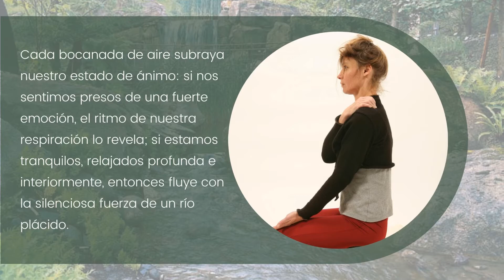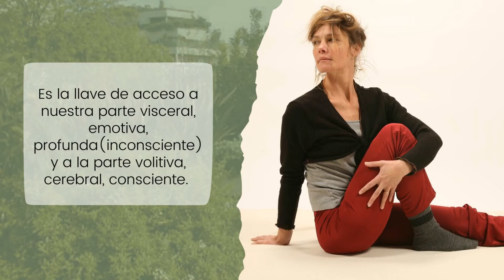[Podcast] El gran libro del Pranayama - The great book of Pranayama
Para muchos occidentales, la respiración es algo natural que se aprende desde el primer instante de vida y que no exige ningún perfeccionamiento. Para los sabios orientales, por el contrario, la respiración es un todo: entramos en la vida inspirando y salimos de ella expirando. Entre uno y otro momento, respiramos millones de veces. Pero, ¿cómo lo hacemos?
De la respiración dependen la relajación, la salud del corazón y el buen funcionamiento del sistema nervioso. Una buena respiración es fundamental en la convalecencia, el embarazo, la digestión, la sexualidad... Por ello, es necesario conocer a fondo el arte y la ciencia de la respiración: el Pranayama.
Esta guía le conduce paso a paso desde los ejercicios básicos hasta el dominio total de su respiración, para alcanzar una auténtica «inteligencia respiratoria» que le permitirá ganar salud, energía, bienestar y alegría de vivir.
Así, descubrirá algunos secretos de la respiración (como que la inspiración debe ser más larga que la espiración) y sencillas técnicas para sentirse mejor en distintas circunstancias de la vida. Además, aprenderá a comunicarse a través de la respiración, a llevar a cabo la concentración a dos con su compañero o a conocer los famosos chakras.
Este libro le llevará hasta un estado de fusión del cuerpo y la mente, en el cual no hay ningún despilfarro de energía física o mental.

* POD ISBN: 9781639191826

* Canva elements and templates.

* Do not take out without credit.